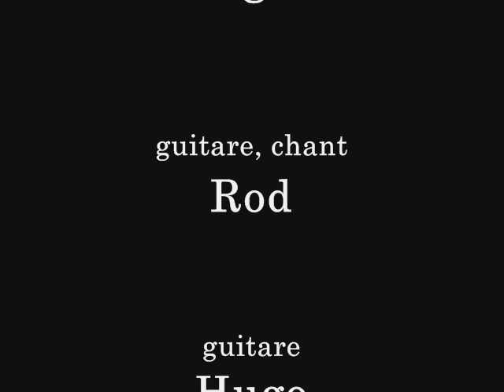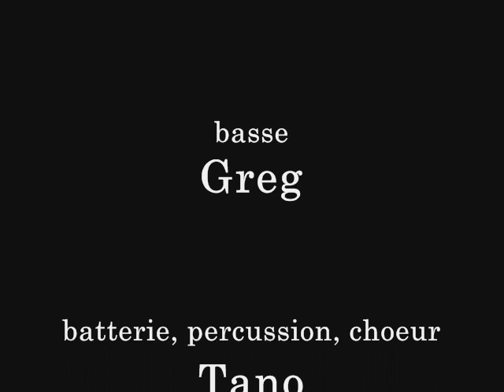NAGAS - Nouvel Hémisphère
Groupe de rock français
Extrait de l'album "SYMBIOSE" (2007)